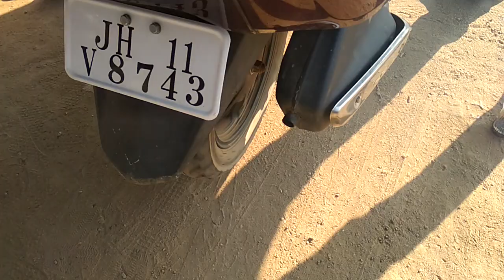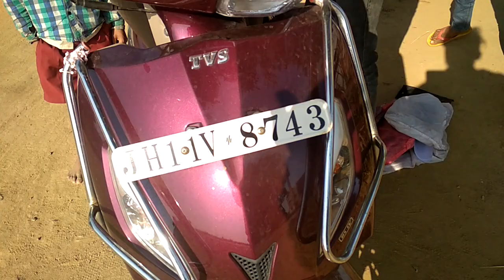TVS Jupiter Engine compressor week problem Solve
Good morning

Aaj ki topic tvs Jupiter ke bare me he to jayye video dekhye aur ha video achchhi lage to like this video shear this video coments this video please subscribe to my chenal 🙏